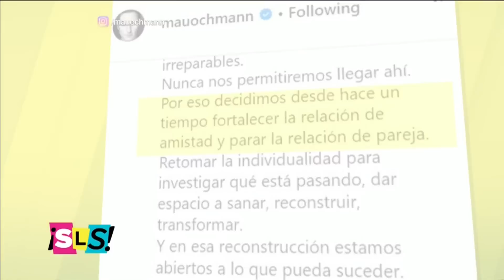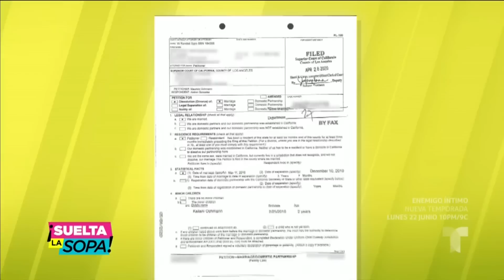Aislinn Derbez y Mauricio Ochmann solicitan el divorcio | Suelta La Sopa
Video Oficial de Telemundo Suelta La Sopa. Mauricio Ochmann solicita formalmente, en una corte de Los Ángeles, el divorcio a Aislinn Derbez, ¡aquí todos los detalles!